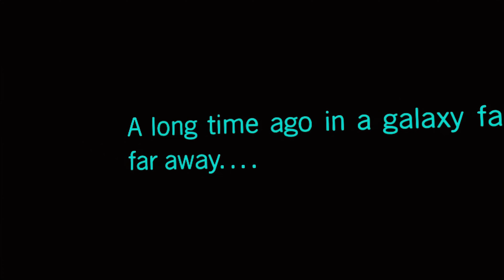Star Wars Tales from the Galaxy’s Edge VR part 1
🔻DUBBY Energy: Dubby - Clean Energy To Help You Be Better

As a Droid Repair Technician who crash lands on Batuu, take on missions in the Batuu wilds, face off against the Guavian Death Gang, infiltrate a First Order facility and travel to other eras in the galaxy, in your own unforgettable Star Wars story.

The adventure continues in the cantina by unlocking three of Seezelslak’s legendary Tales. By completing his special missions, you’ll travel to other eras and even planets in the galaxy: become a Jedi in the “Temple of Darkness”; train with your padawan in “The Sacred Garden”; or even take on a bounty as assassin droid IG-88 in “The Bounty of Boggs Triff”.

Star Wars: Tales from the Galaxy’s Edge - Enhanced Edition lets you become the hero of your own thrilling adventure, allowing you to play your way with different difficulty levels, combat weapons and within immersive tales that show how the actions of one person can change the galaxy.